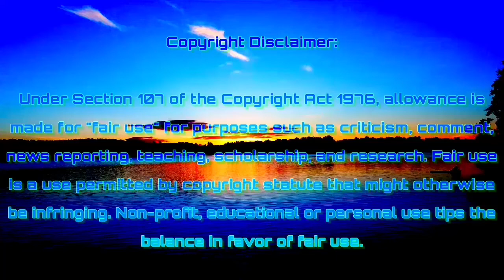L Fanfic Readings: Princess Twilight’s Yacht Vacation Cruise Party Mania